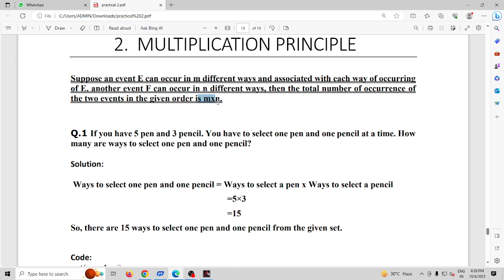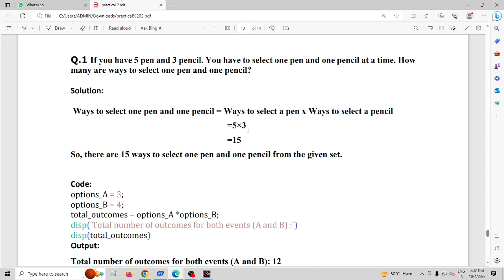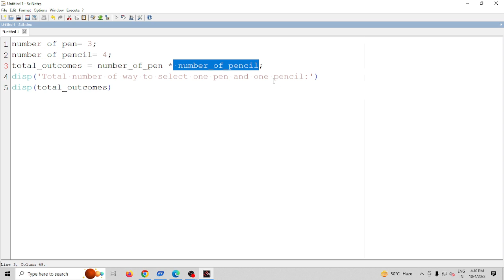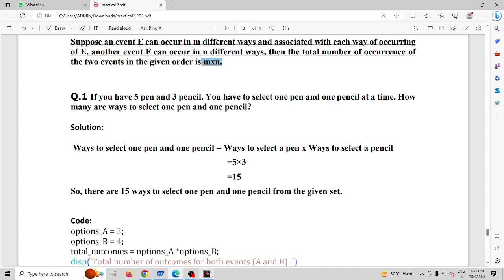Practical 9: Multiplication Principle using scilab